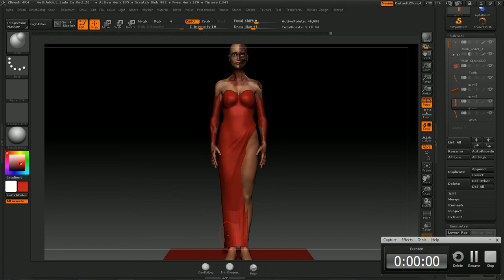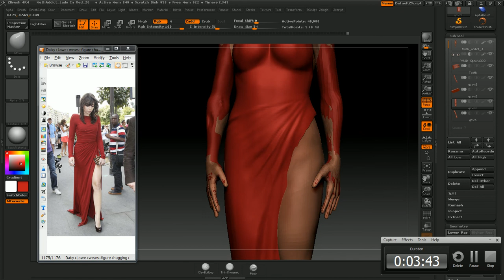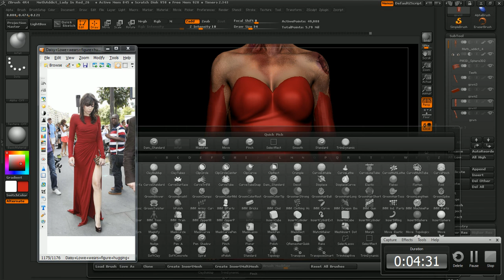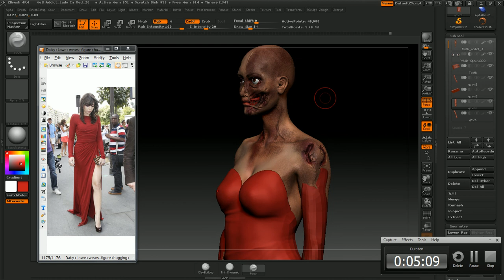Sculpting a Woman Zombie in Zbrush challenge Part 08